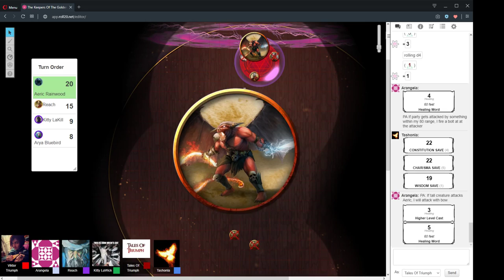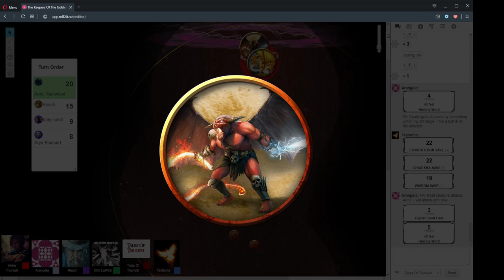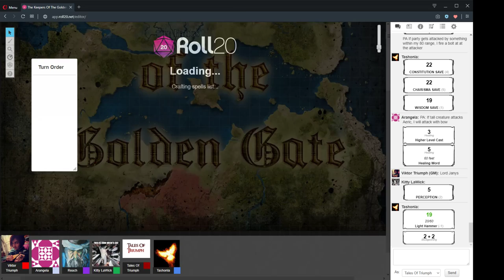The Keepers Of The Golden Gate Session 15 Part 2 "Fly You Fools" 9/8/2019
Session 15 Part 2 "Fly You Fools" 9/8/2019

CAST LIST:
GM: Ryan